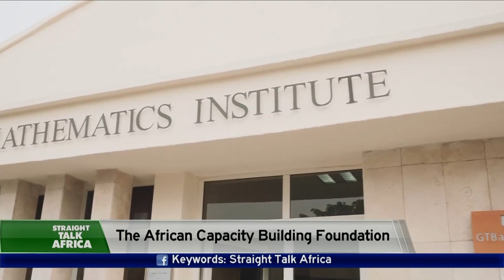Human Capital Is The Most Important Ingredient For Development - Straight Talk Africa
Professor Emmanuel Nnadozie, Executive Secretary of the African Capacity Building Foundation, describes and defines capacity building and how it can help Africa.